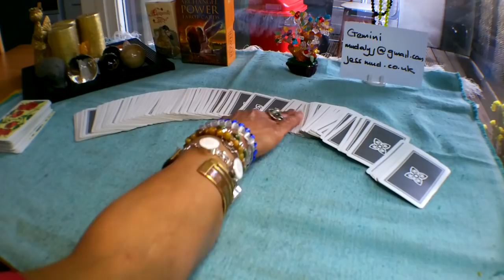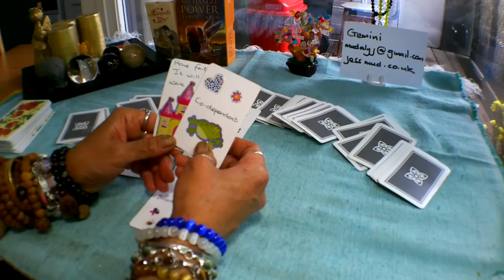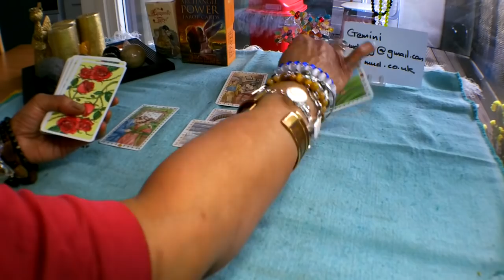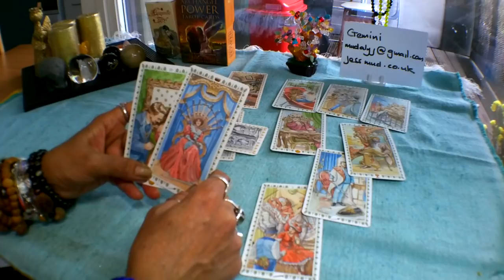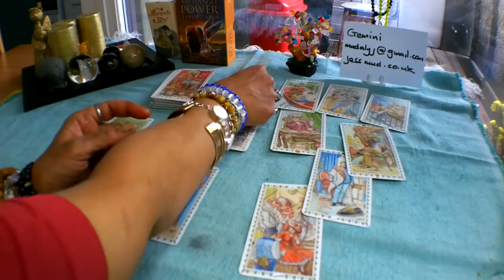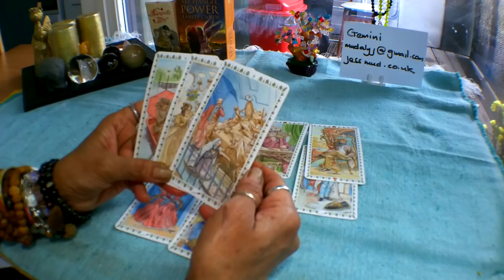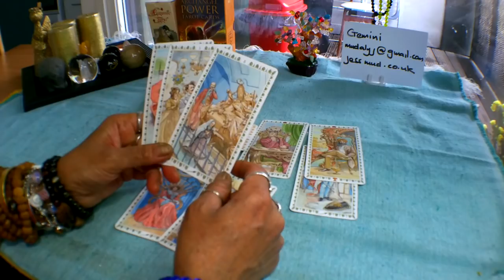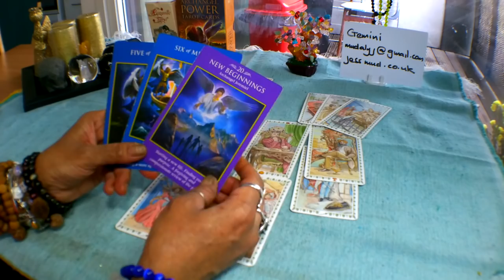💖💝💔Gemini Love Tarot Reading 13-26 May 2019. Still Heartbroken!!!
Decks used in this reading:

Mud Love Cards
Romantic Tarot

or Ebay